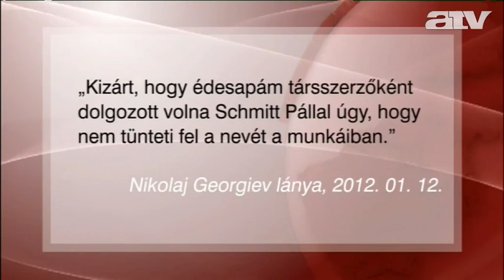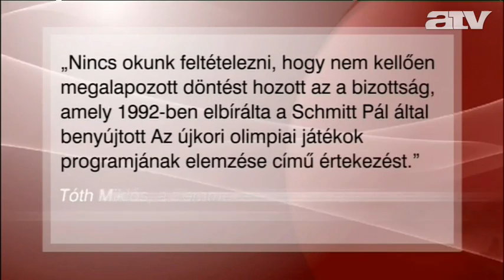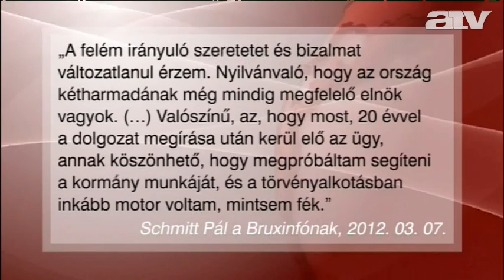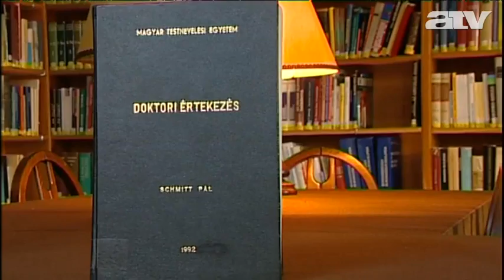„Méltatlan bulvárkacsa" Fordulatok a Schmitt Pál-ügyben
Egy ilyen méltatlan bulvárkacsával nem kívánunk foglalkozni -- ezt mondta Szijjártó Péter januárban a plágiumvádra. Kövér László házelnök pedig azt, hogy az ügy nem az államfőről, nem is az ő tudományos tevékenységéről, hanem a jelenleg kormányzó erők lejáratásának szándékáról szól. A fejlemények tükrében már Pokorni Zoltán úgy nyilatkozott, ha bebizonyosodik, hogy plagizált, le kell mondania.